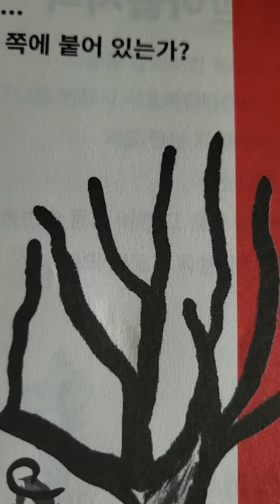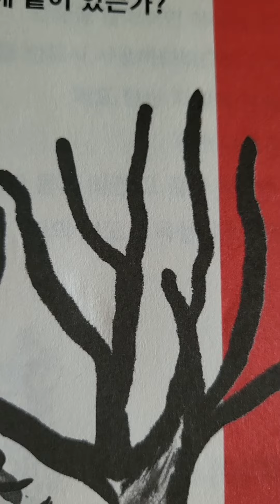다니엘 후아유23.9/30